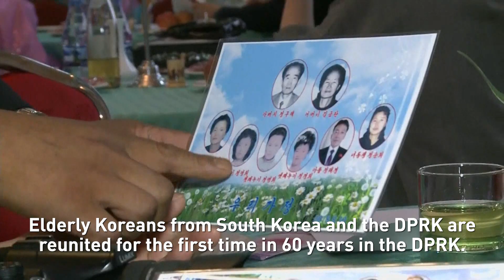See how the DPRK has thawed diplomatic and cultural exchanges since the first US-DPRK summit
In June 2018, Donald Trump became the first sitting U.S. president to meet with a leader of the Democratic People’s Republic of Korea. Trump and Kim made history with their summit in Singapore. Prior to the US-DPRK summit the DPRK and South Korea also held an inter-Korean Summit in April 2018. Since those meetings, the DPRK has thawed some of its diplomatic and cultural relationships in Asia and with the United States, and began a new round of public diplomacy.